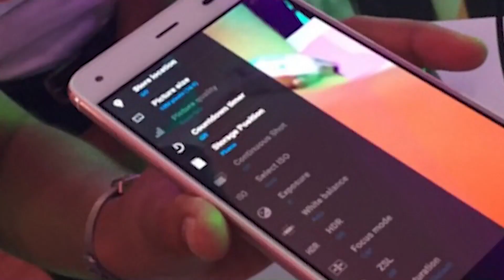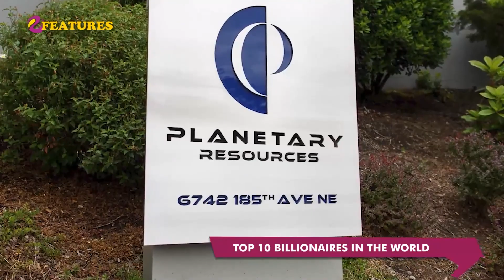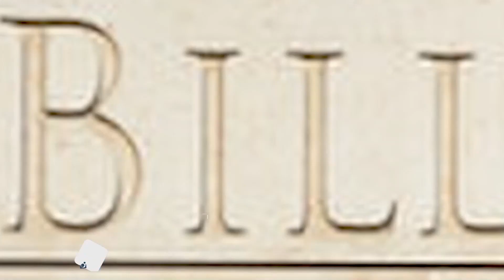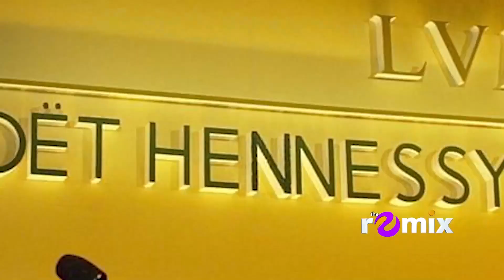Top 10 Billionaires in the world E Remix